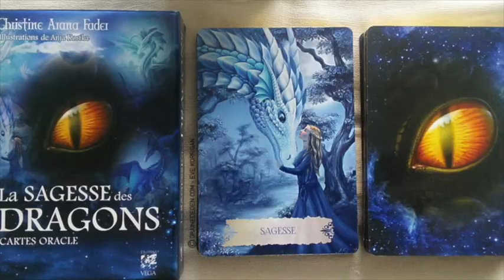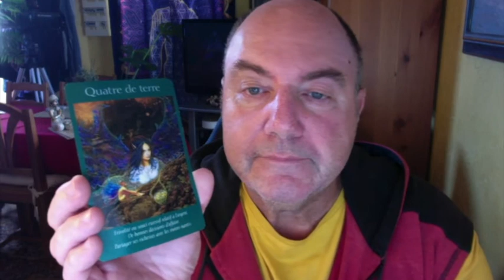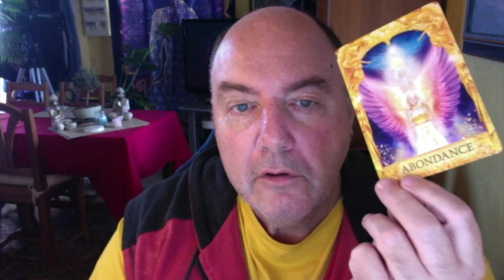Horoscope Gémeaux Semaine du 17 Octobre 2022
Petit Oracle des Archanges – Oracle Esprit Animal – Oracle Vie au Quotidien - Oracle Le Rêve du Chaman - Oracle des Fées – Tarot des Anges – Oracle -  Réponses Angéliques.

Merci à Youtube Music  pour le titre : Ferris Wheel de Quincas Moreira